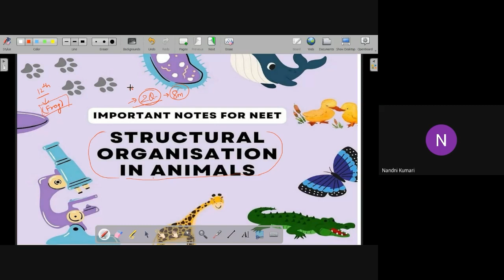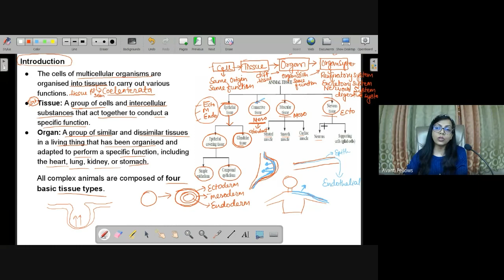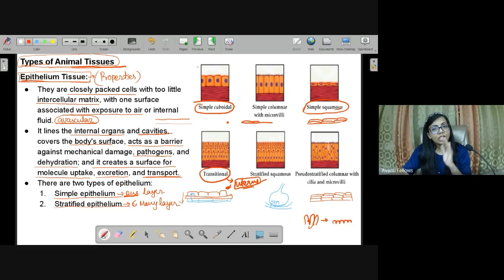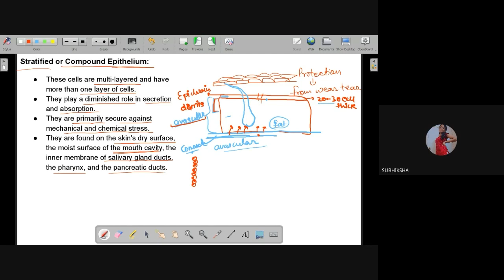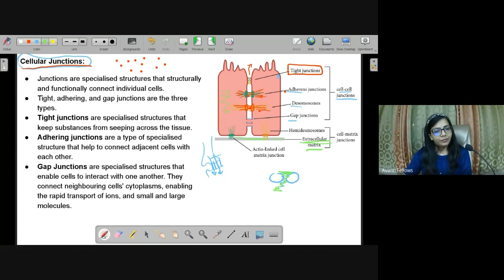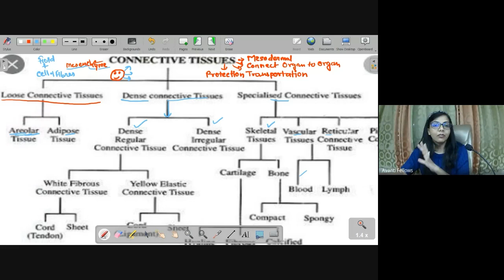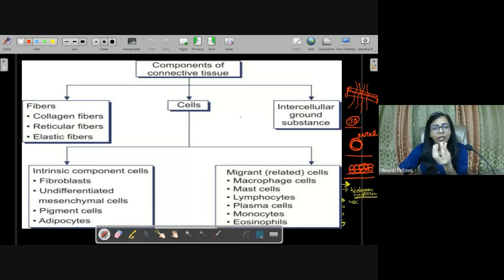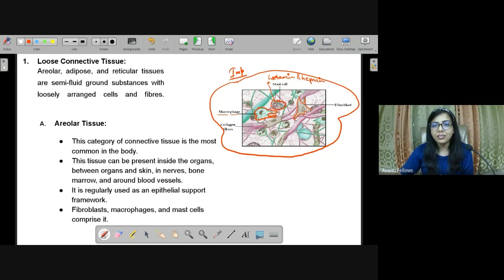Animal Tissue L2 | 11th Biology | 26th May 2023